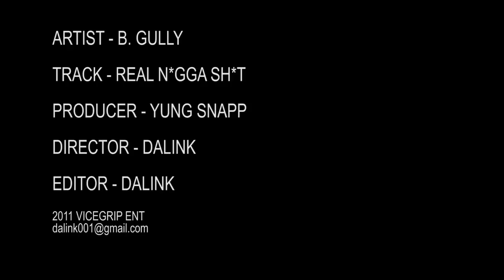B GULLY - REAL N!GGA SH!T [OFFICIAL VIDEO]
- B Gully
- Production by Yung Snapp
- Directed by DaLink
- Edited by DaLink